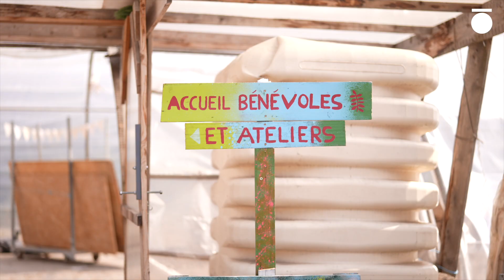3 Créer l'effet papillon / Restaurons les étudiant.e.s durablement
Depuis le 1er mars, ils retroussent leurs manches pour aider les étudiant.e.s. De l’action de solidarité menée par les chefs sont nées d’autres initiatives pour aider les étudiants dans une période compliquée : portes ouvertes et bouffée d'oxygène en fermes urbaines avec La Sauge ou paniers à prix mini de produits Terroirs d'avenir. Avec Swen Deral (La Sauge), Samuel Nahon (Terroirs d’avenir) & Albane Godard (spécialiste développement territorial).